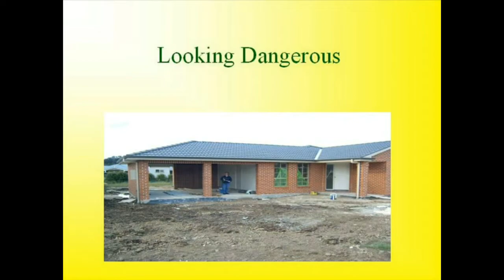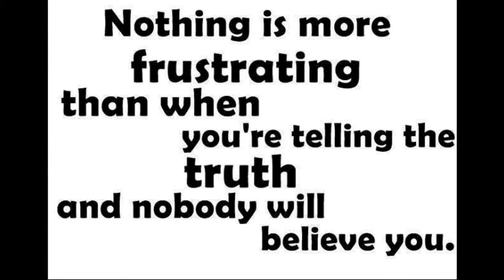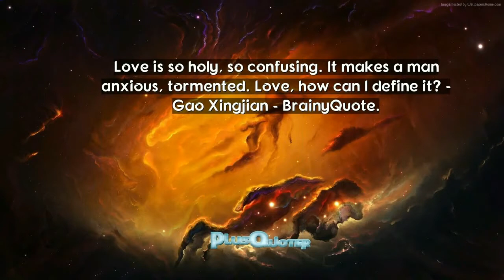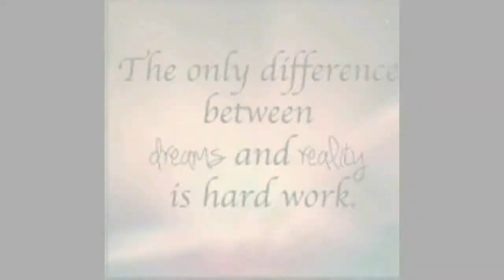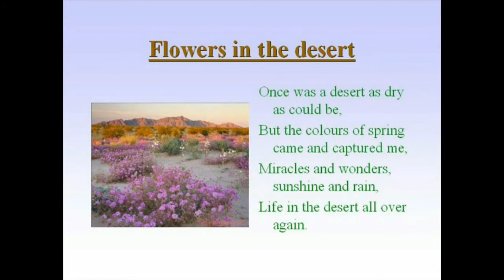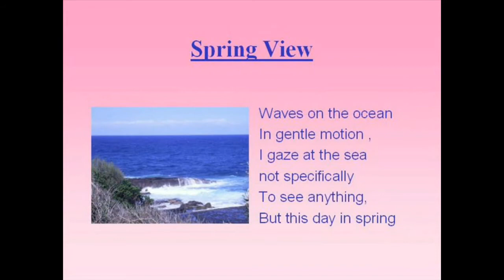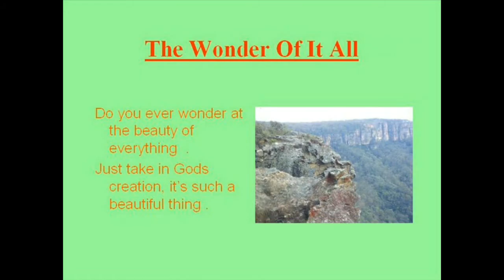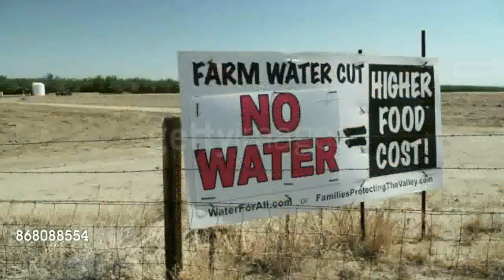The Songwriter - Chapter One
A novel about various experiences of a songwriter from Belfast